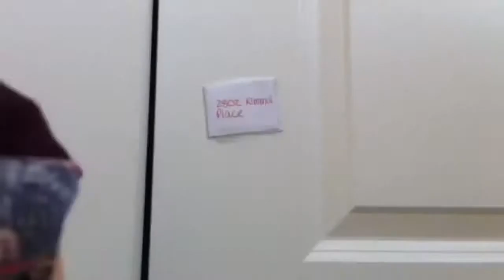Welcome Home Colby: A Pullip Stopmotion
Hey guys Claire got a new taeyang... Now introducing teayang Colby!